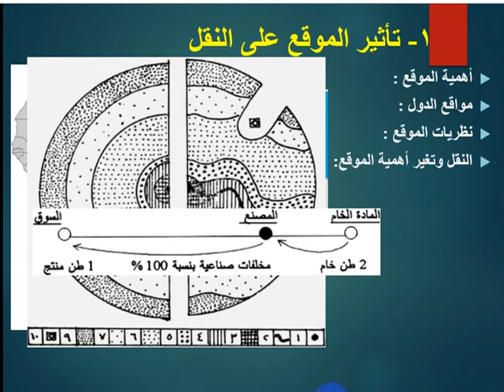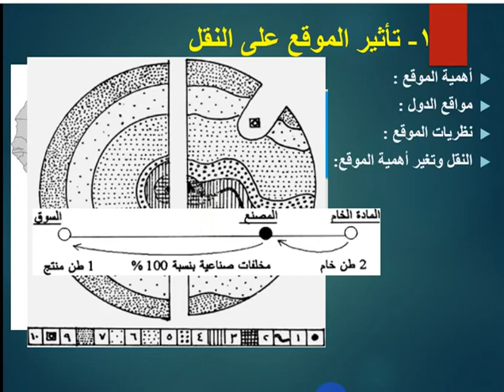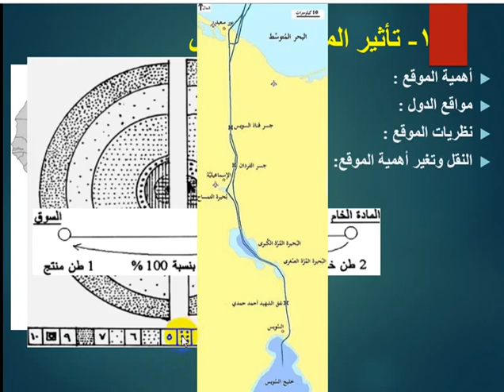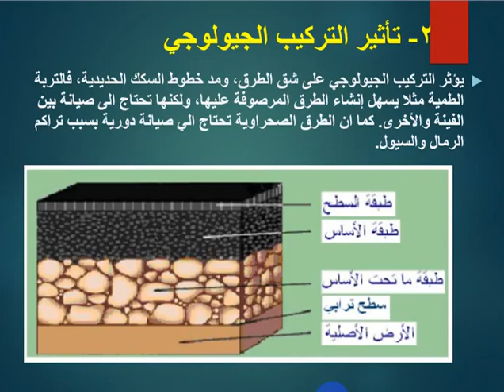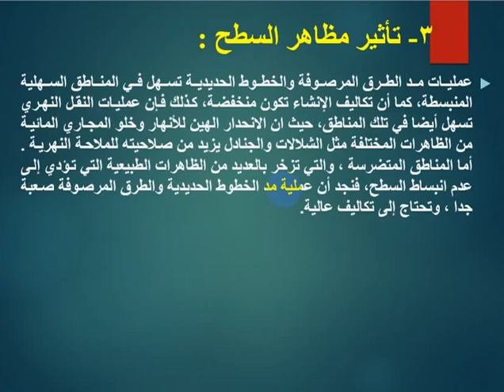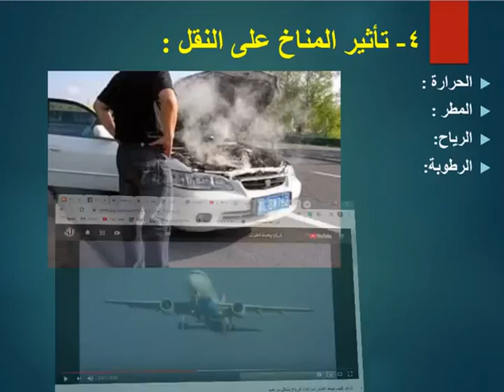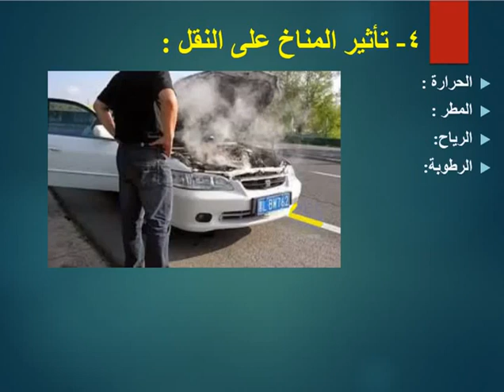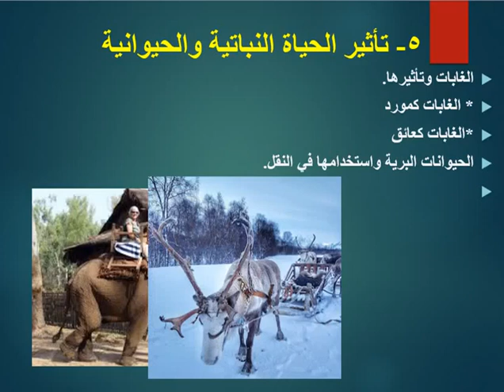من قناة Geo Turn : العوامل الطبيعية المؤثرة على النقل - د.أحمد يونس بريك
عنوان الفيديو: العوامل المؤثرة في النقل - محاضرة لدكتور احمد يونس
موضوعه : محاضرة لطلاب الفرقة الثانية تربية - جامعة الفيوم
اعداد ونشر : د.أحمد يونس بريك
يمكنك مشاهدة الموضوع كاملاً وتحميل شرح pdf للمحاضرة على المدونة :